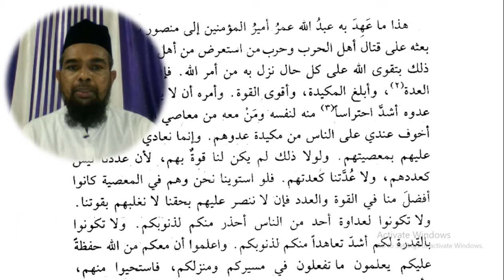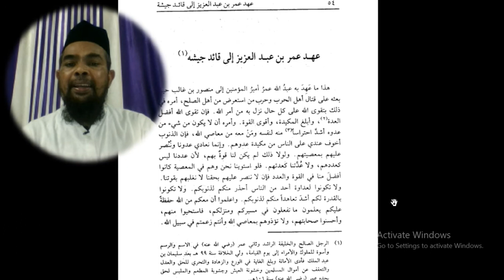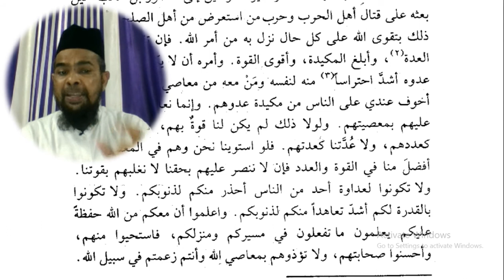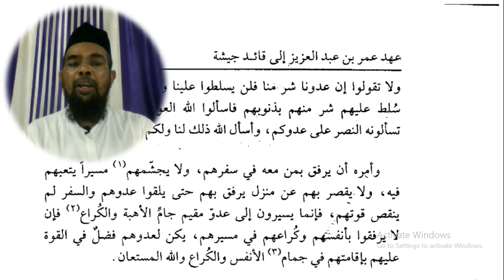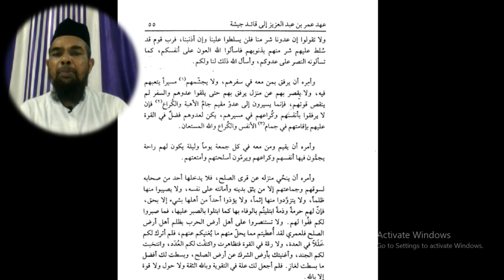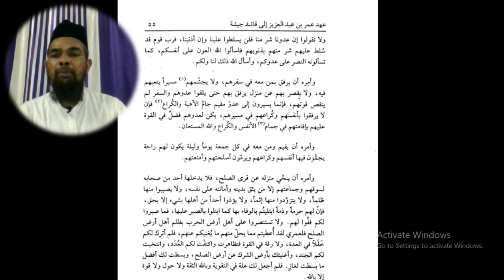Arabic language and arabic literature/arabi adab arabi zaban seekhe/Arbi seekhe مختارات ثاني عهد عمر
Arabic language and arabic literature/arabi adab arabi zaban seeke /life experience علمتي الحياة

Asslamu Alaikum !

Hazrat!

Taqreer bayanat
Taqreer bayan
Taqreer vidio
Ilm ki fazilat aur hasil karne ka tariqa
Rasheed Rajasthani
Rasheed nadvi
Islahi bayan
Islahi bayanat
Motivational vidio
Abdur Rashid
Abdul Rashid
Rashid miftahi
Rasheed
Rashid
Tarbiyat
Darsequran
Dars e Quran
Darse hadees

Rasheed nadvi
Islahi bayan
Islahi bayanat
Motivational vidio
Abdur Rashid
Abdul Rashid
Rashid miftahi
Rasheed
Rashid
Tarbiyat
Darsequran
Dars e Quran
Darse hadees